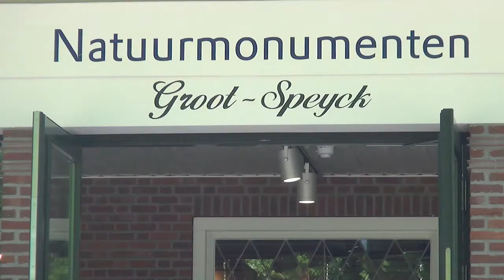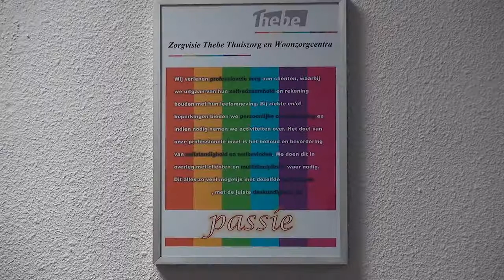20150524 LOVO Kort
Deze uitzending samengesteld door Sjef Ketelaars, Kim Willems en Guido van den Ing zijn de volgende onderwerpen:
1. Oisterwijkse wint van Gogh wedstrijd
2. Frans Kapteijns 25 jaar boswachter
3. Verhuizing buurtteam thuiszorg